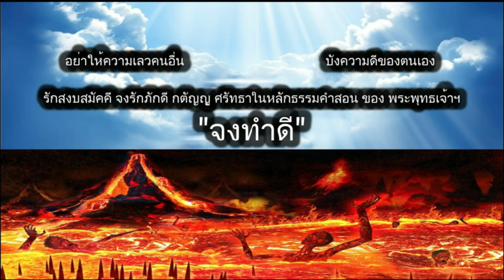ดูดวงรายวัน ผ่าดาววันนี้ 1/ส.ค/2567 ลัคนา12ราศี l หมอฤทธิ์ ผ่าดาว